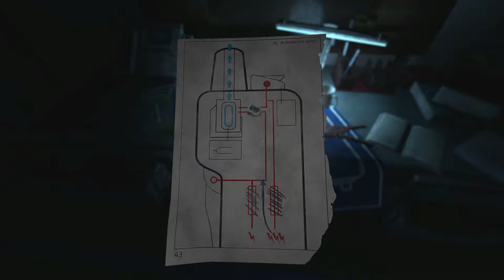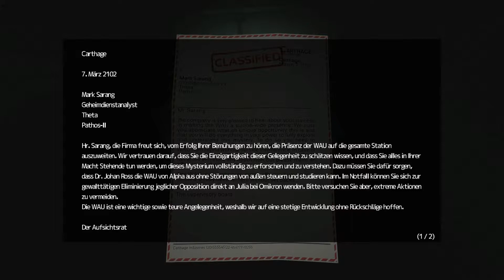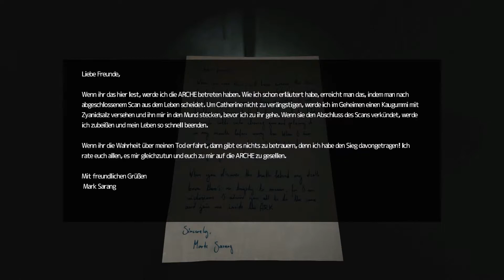Soma Gameplay German PC Part 9 - Theta - Let's Play Soma Deutsch Indi Horror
Soma gameplay german pc - Let's Play Soma Deutsch - German/Deutsch Walkthrough Gameplay, Soma German
Let's Play Soma Deutsch Gameplay with Commentary (German/Deutsch) Soma Let´s Play German Soma Let´s Play Deutsch

SOMA (Beschreibung von Frictional Games)

Für Tags Sucker

Soma Deutsch - Let's Play Soma Deutsch - German/Deutsch Walkthrough Gameplay Soma
Let's Play - Soma Deutsch Gameplay with Commentary Soma (German/Deutsch)